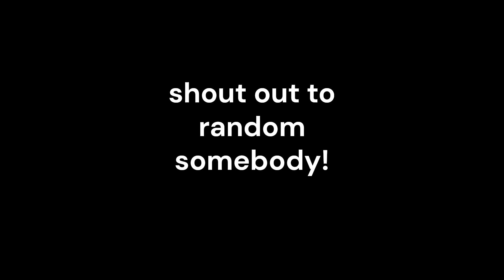5 OP jukes in gorilla tag! part 2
hopefully you enjoy this video! it took a while to make!